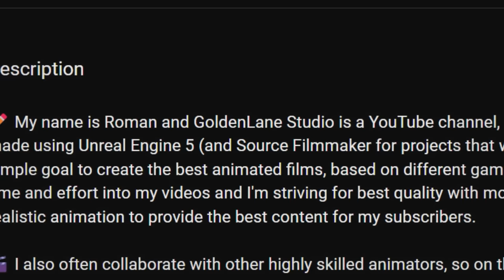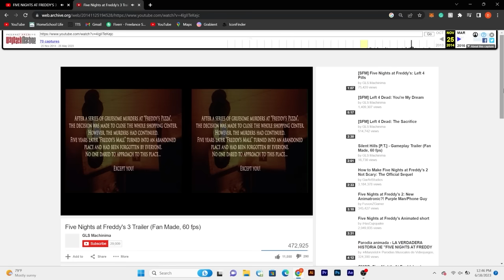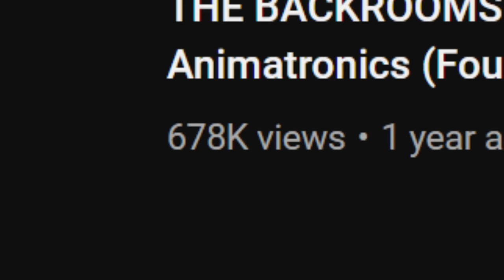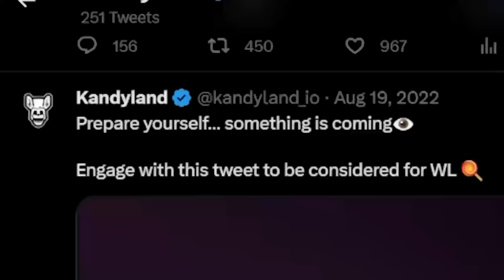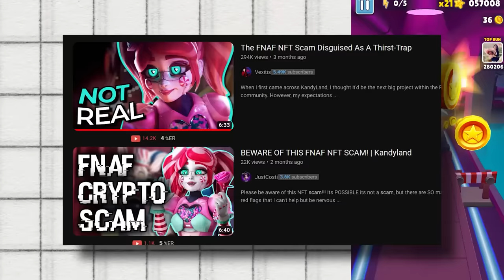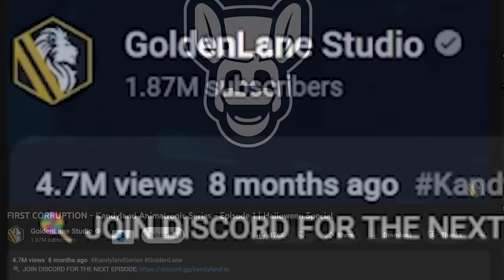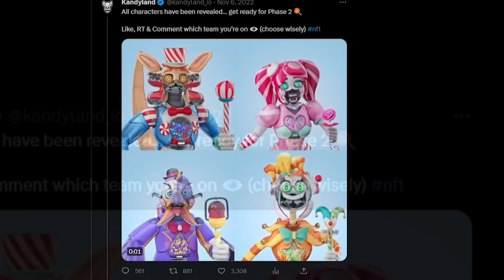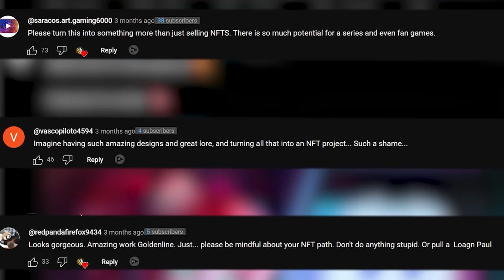The Current State of FNAF Fan Games (Supercut)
I wanted to compile a few of my favorite videos on FNAF Fan Games from the past few months to showcase The Current state of FNAF Fan Games. Let me know what your favorite FNAF fan game is and which upcoming game you're most excited for :) My favorite is A Bite at Freddy's and I'm most excited for Forgotten at Fredbear's.

0:00 Kandyland is Getting a Game
12:56 FNAF 3 Plus is... Interesting
22:21 Dormitabis Remastered
41:11 The Best FNAF Fan Game I've Ever Played (ABAF)

This channel takes inspiration from ID's Fantasy, Pastra, Ryetoast, Fuhnaff, Game Theory, Dawko, Shycrow, Uhyeah, and many others, if you like my content, you'll love theirs :)